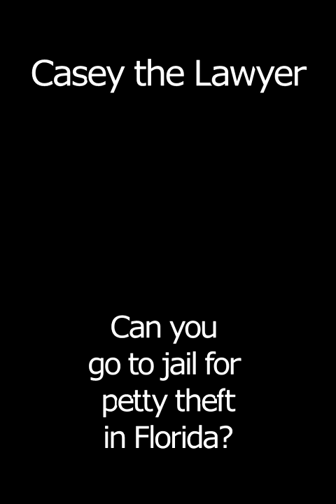Can you go to jail for petty theft in Florida?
Yes, for theft less than $750 can go to jail for 12 months and a $1,000 fine

jail, crime, theft, petty theft, Florida, Tampa, lawyer